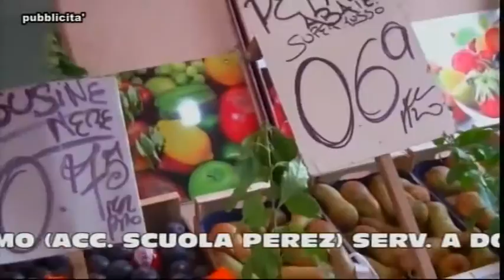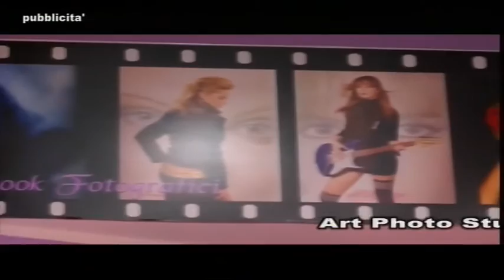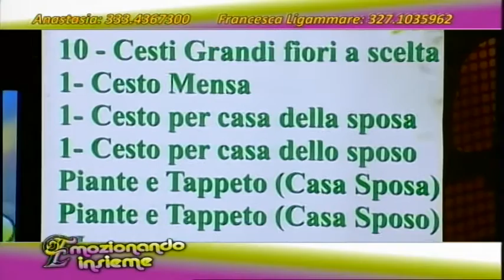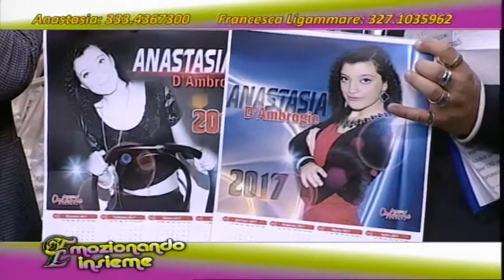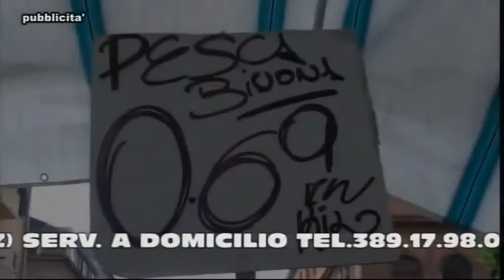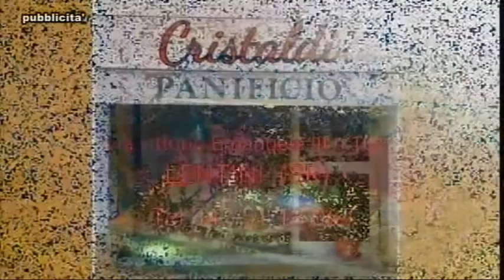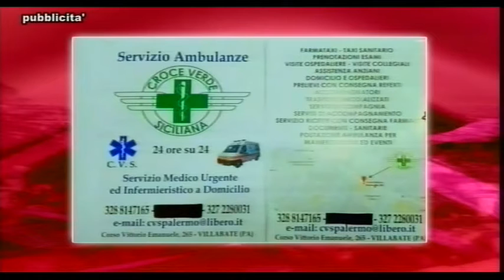Emozionando Insieme Puntata 15